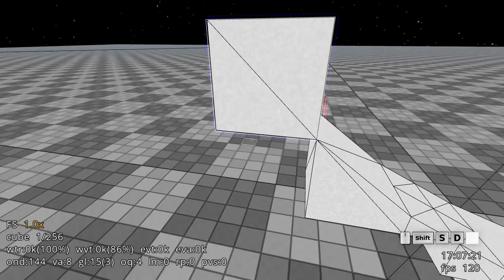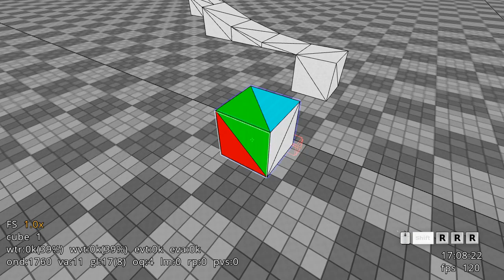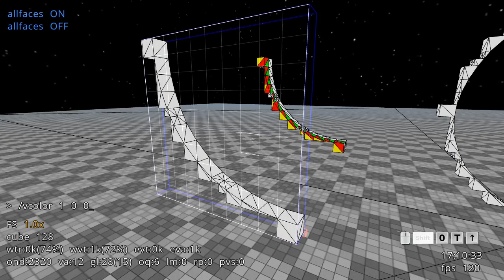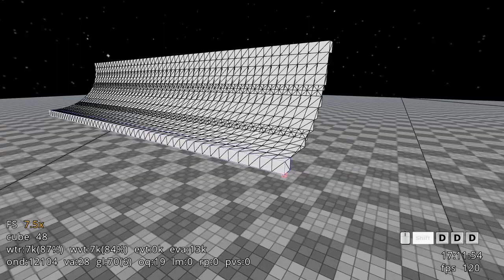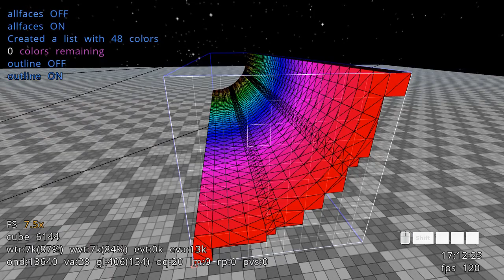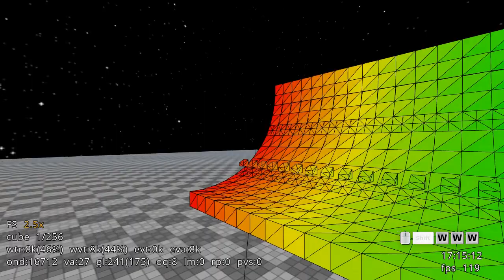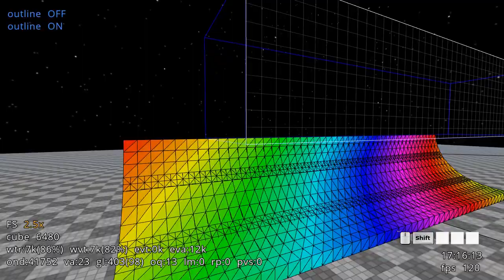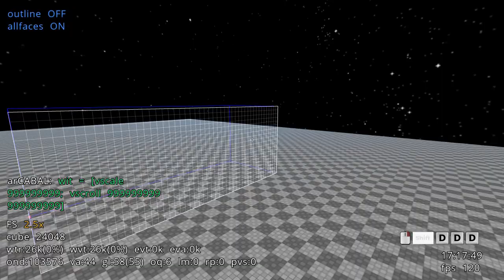Cube 2 Sauerbraten Editing: Let's create a gradient spiral tunnel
I can share the map and script used if anybody is interested.

software used:
cube 2 sauerbraten
key-mon
OBS studio
kdenlive